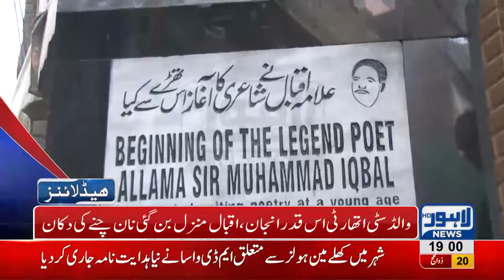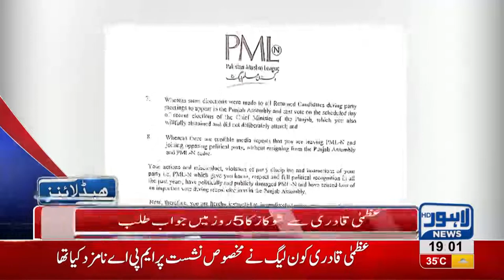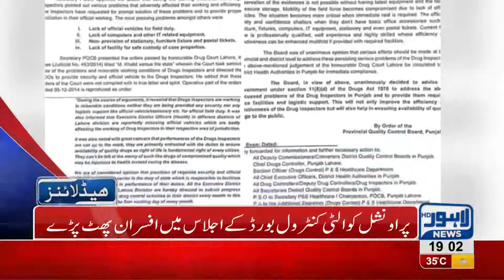07 PM Headlines Lahore News HD - 31 August 2018